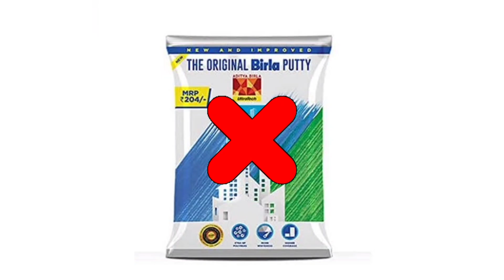DIY Homemade gesso /how to make gesso at home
Home made gesso
how to make art and craft supplies
diy craft material
handmade craft material
diy crafting tools
handmade crafts items
How to make crafting tools
How to make craft supplies
5 Essential Crafting Tools
budget friendly craft material
craft ke liye kya kya saman chahiye
best out of waste ideasHome made Gesso ✨/❌no wall putty ❌ cement

DIY,
Paper craft,
easy paper crafts,
Origami paper,
Homemade,
Handmade,
wall hanging,
easy paper craft,
home decoration,
Craft paper,
Without,
homemade craft/craft/crafts/craft things/ craft items / how to make craft items at home / DIY / DIY homemade craft items / DIY Homemade craft things / Craft Tamil / Tamil Craft